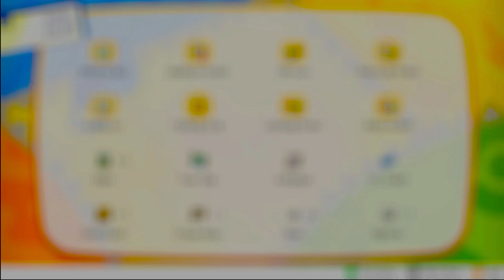The Pokemon Show Has Problems! - Pokemon: Let's Go Eevee - Episode 12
They invaded Team Rocket While Insulting the Pokemon TV Show!